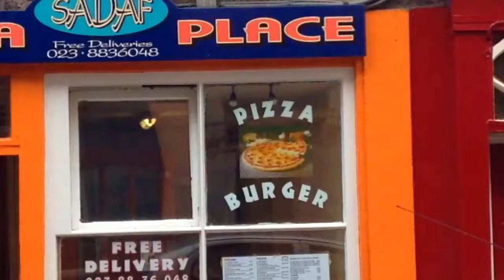MORE CLONAKILTY in 4 MORE MINUTES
Originally published on 18 July 2016